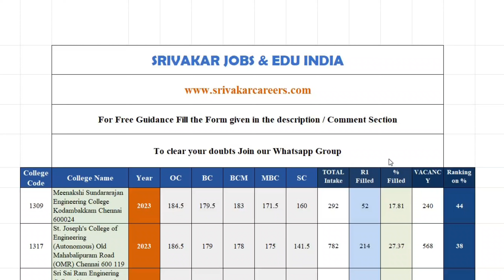Top Engineering Colleges in Chennai for 180 to 150 Cutoff students -Tamilnadu Engineering Admissions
Title: Top Engineering Colleges in Chennai for 180 to 150 Cutoff – Tamil Nadu Engineering Admissions Guide
For scholarship/ Guidance fill this form

Description:
Are you a student with a cutoff between 180 and 150 looking for the best engineering colleges in Chennai? You've come to the right place! In this video, we provide a comprehensive list of top engineering colleges in Chennai that accept students with your cutoff range. We also cover detailed cutoff requirements, seat availability, and the admission process through Round 1 and Round 2 of Tamil Nadu Engineering Admissions (TNEA).

🔍 In this video, you will learn:
1. List of Top Engineering Colleges in Chennai for students with a cutoff between 180 and 150.
2. Detailed Cutoff Information for each college.
3. Seat Availability and how seats are filled in Round 1 and Round 2 of TNEA.
4. Admission Process and important tips for securing a seat.

This video is perfect for students and parents who are looking to understand the engineering college admissions process in Chennai, specifically for those with a cutoff between 180 and 150.